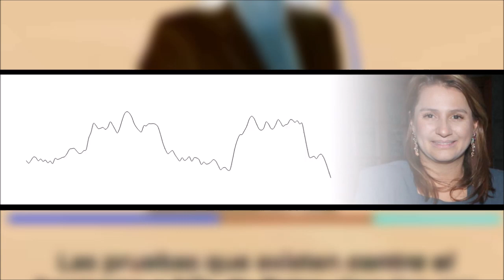ANUNCIOS Y REACCIONES ⛔ EL FUTURO DE NICOLAS PETRO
Nicolás Petro ya es investigado por la Procuraduría General de la Nación
Se retire o no de la Asamblea del Atlántico, al hijo del presidente de Colombia se le investigará como servidor público
Daniel Briceño
Christian Garces
Paola Holguin
Hernán Cadavid